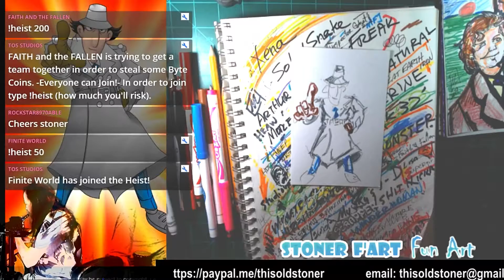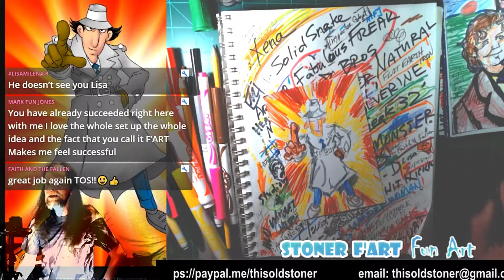Speed Draw - Inspector Gadget for Mark Fun Jones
Time Lapse of my Inspector Gadget Sketch for Mark Fun Jones.
Original  Music by Tangled Web..
Born in the 50s, Raised in the 60s, Stoned since the 70s.
If you're not a stoner that's cool, this channel isn't
about getting stoned or doing drugs, it's about
Old Stoner and 420 are my YouTube shticks but I've been stoned since the 70s and I feel fine.
I don't condone or promote anyone under legal age to
partake in tobacco, alchohol or any form of recreational drug.
Whatever you do, do it responsibly and in moderation.
Most of all Have Fun and Keep On Laughing!